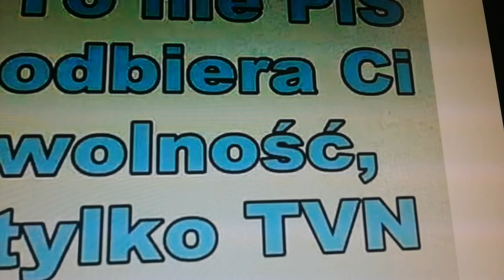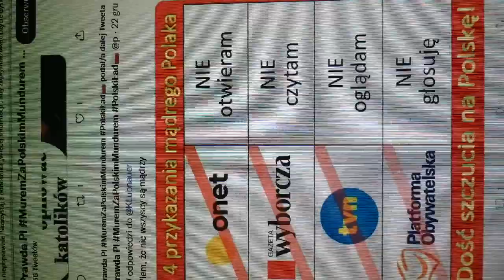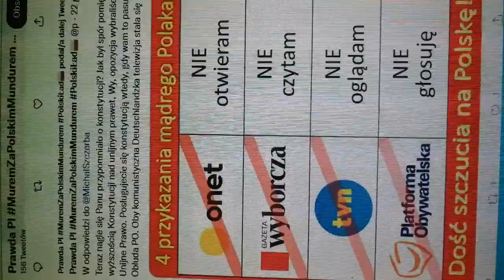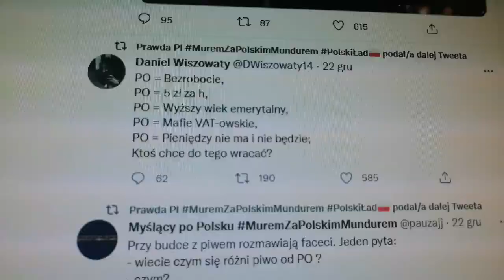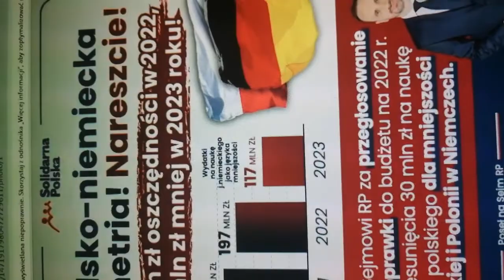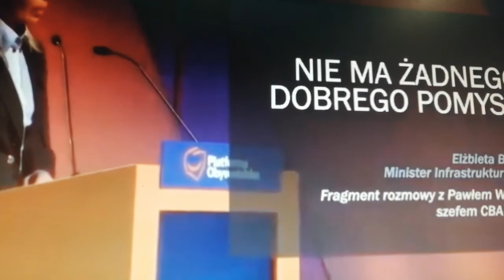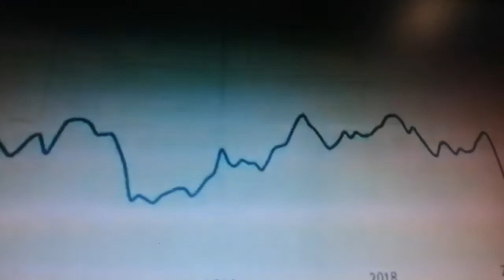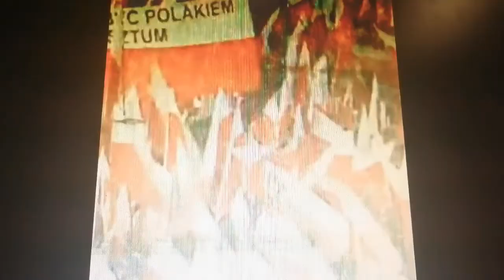Memy na PO na Twitterze